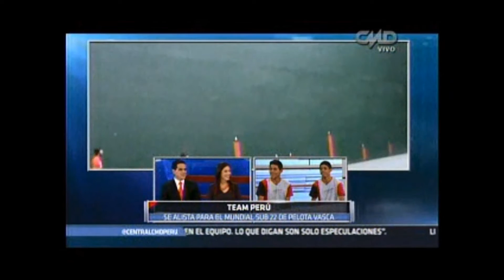Gonzalo y David en CMD Agosto 2015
Nuestros frontonistas y seleccionados nacionales Gonzalo Bezada y David Yupanqui estuvieron en el noticiero Central Deportiva de CMD el miércoles 5 de agosto en vivo hablando de sus logros en Paleta Frontón y su próxima participación en el Mundial Sub 22 de Pelota Vasca.